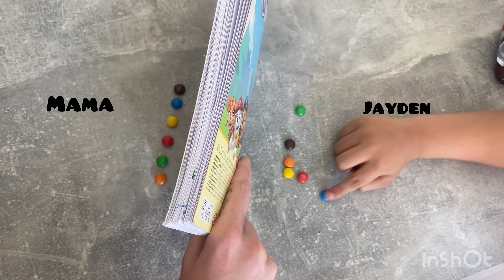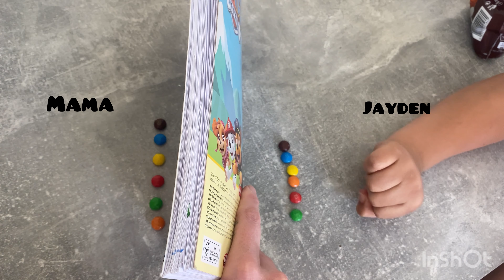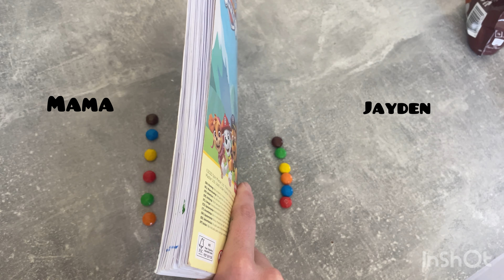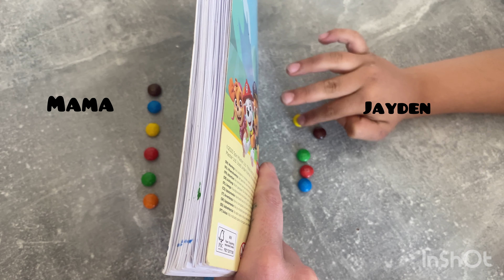Wij DOEN DE M&M CHALLENGE #562